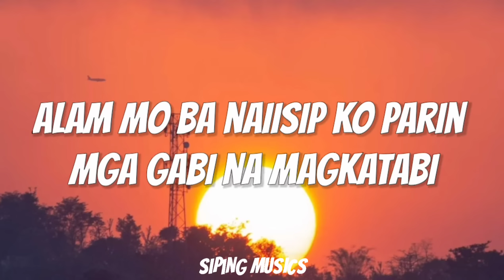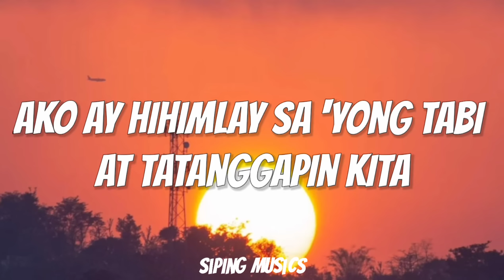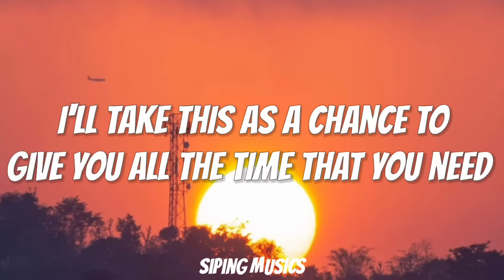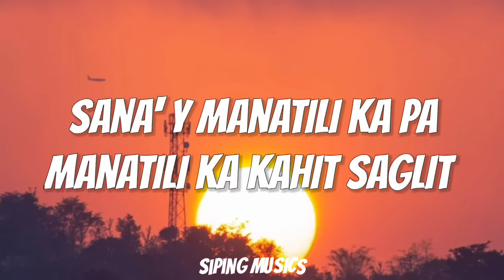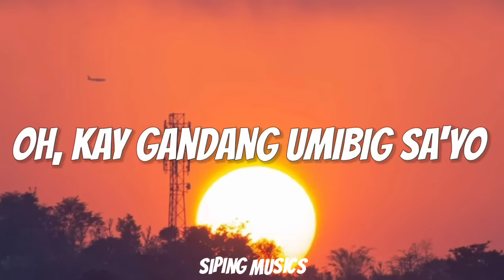Rob Deniel - Sinta lyrics